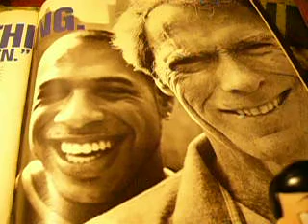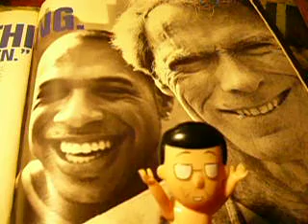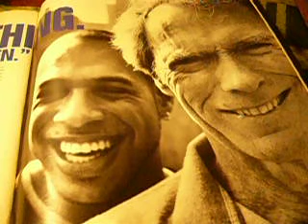心蝕 - 許茹芸【COVER！】20070712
作詞：姚若龍　作曲：陳小霞　編曲：王豫民　原唱：許茹芸

如果她可以離你遠一點
如果你可以只看我的臉
如果我可以愛你少一些
如果 如果是悲慘的字眼

你的電話又是沒有人接
我們越來越難見上一面
你還是堅持說你沒變
我只好為我的猜疑抱歉

你一點一點侵蝕我的心
我卻故意不看胸口的陰影
愛到連謊言都肯相信
我害怕自己的癡迷和冷靜

把它變成一口寂寞的深井
放下的希望都沉到底
只聽見長長的孤獨的迴音